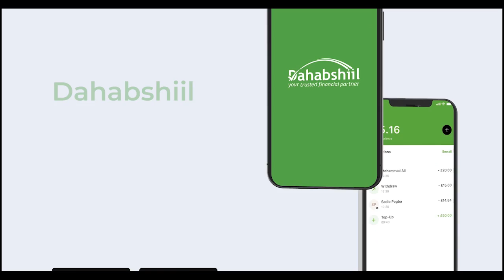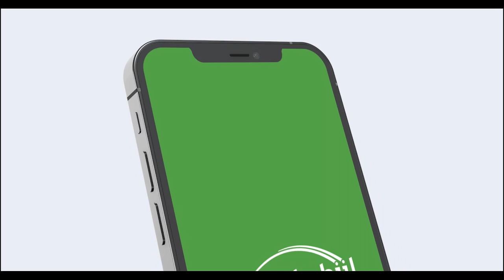"Heli maysid saamiga aad siidhiga kutumayso Maxamed Abiibow"Xildhibaan Mubaarig Xeeldheere